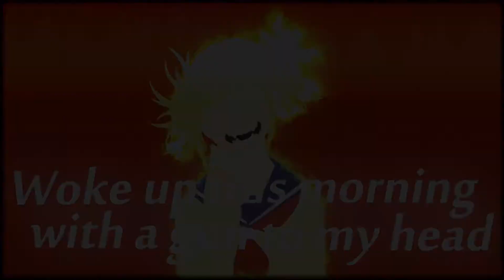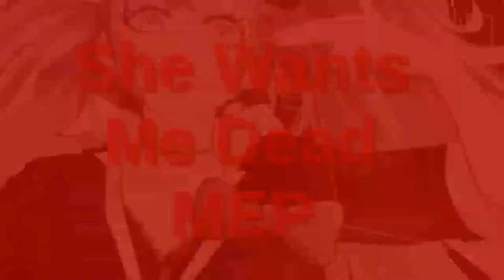❝She Wants Me Dead❞ | Halloween MEP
▼¡Info!▼

『Comment』↬  Halloween Mep
- Intro: mine
♦︎Part 1: MLP Asya™ | Celestia Ludenberg | Danganronpa
♦︎Part 2: Marymerymaria12 | Yuno Gasai | Mirai Nikki
♦︎Part 3: Mory Edits;; | Toga Himiko | Boku No Hero Academia
♦︎Part 4: • E ʟ ʏ s • | Sakuya Watanuki | Servamp
♦︎Part 5: • Kįrā • キーラ | Misaki Mei | Another
♦︎Part 6: xStarshinex | Chisa Yukizome | Danganronpa 3
♦︎Part 7: Mlp Channel Roby | Junko Enoshima | Danganronpa

『Stuff About The Video』
Artist: CAZZETTE vs AronChupa ft. The High
Program: Cute CUT Pro

『Credits』
Clips: ?
Overlay: -
Inspiration: -
Nightcore: -